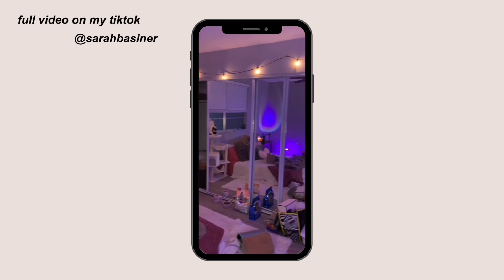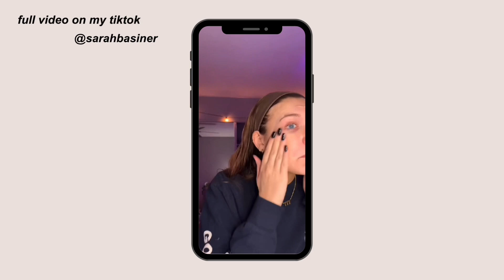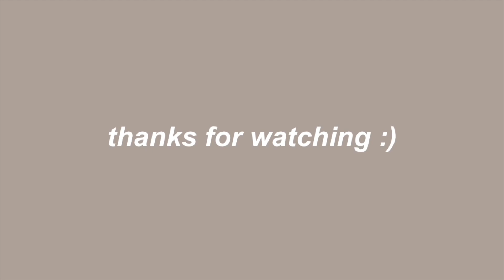RESET WITH ME VLOG *college student* 💌 apartment cleaning, self care, mental health tips & haul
here is what was originally supposed to be the second half of last week’s “reset” video :) mainly just resetting my space and the apartment as well as some self care to help improve my mental health (hopefully lol) i am now caught up with editing so next week’s video will actually be about current things! enjoy!

*music*